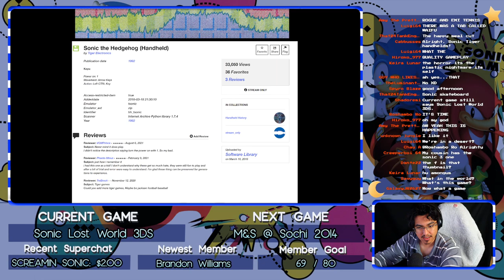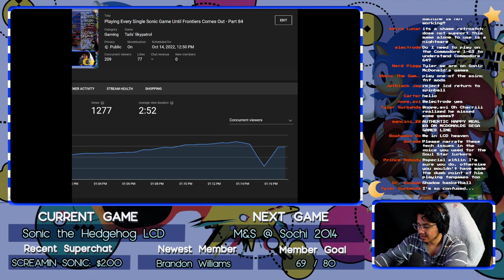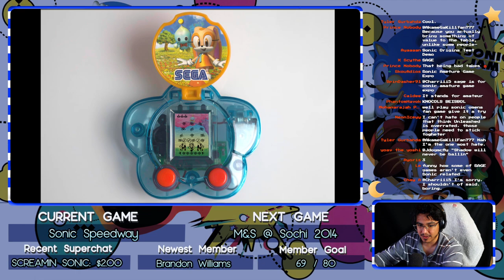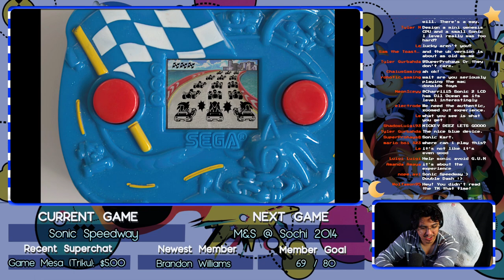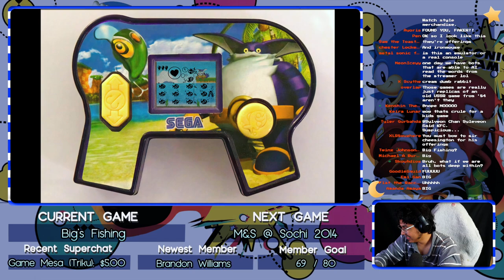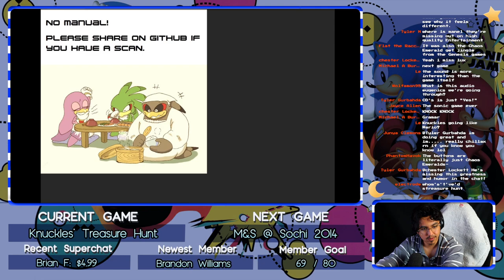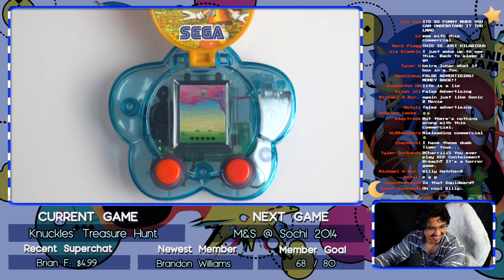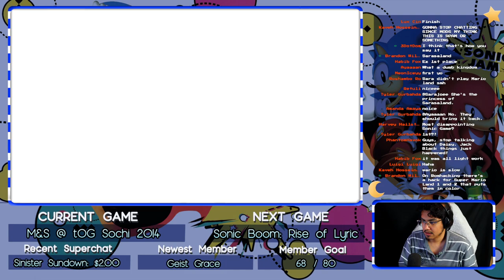Playing Every Sonic Game Until Sonic Frontiers Comes Out ⦗PART 84⦘ ❰10/14/2022❱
CHAPTERS:
Start of Stream 00:00:00